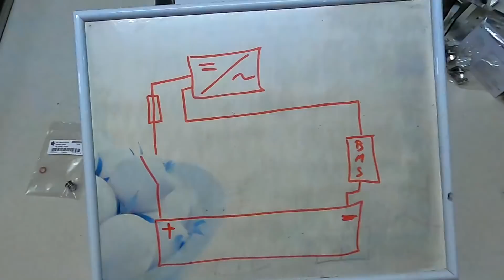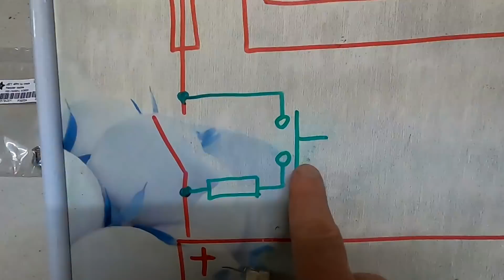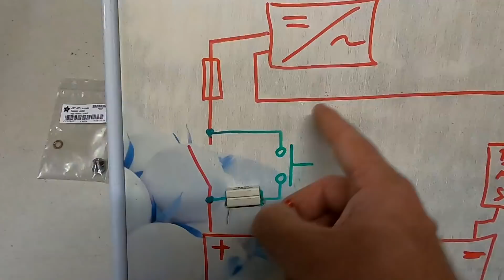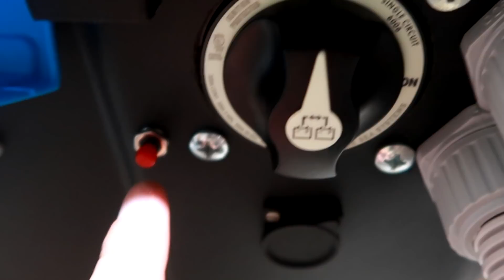The Community suggested these upgrades - I have listened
Finally I found time to upgrade my battery box with some awesome upgrades you suggested. Thank you to everyone for leaving comments and suggestions on how to make this battery built better.

The box has now an integrated charger port for the e-bike charger which makes it a lot easier to charge the battery with the external charger. I usually don't need to charge it externally but just in case... I can just plug in and start charging.
You also had the brilliant idea to install a pre-charge button for the capacitors of the inverter and solar charge controller. So I did and it works fabulous. Just hold the button for 2-3s and turn the main switch. AMAZING!